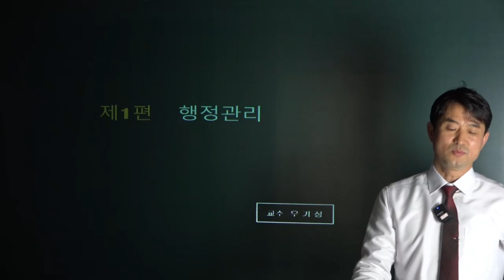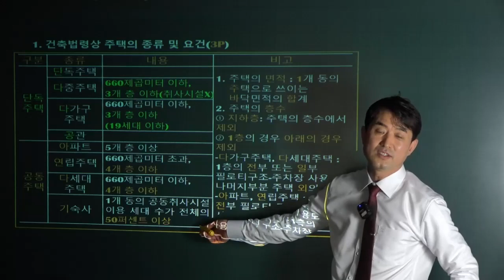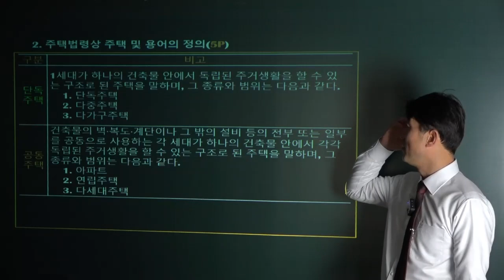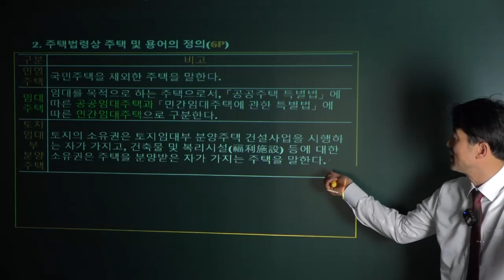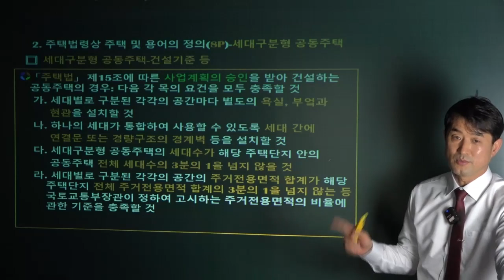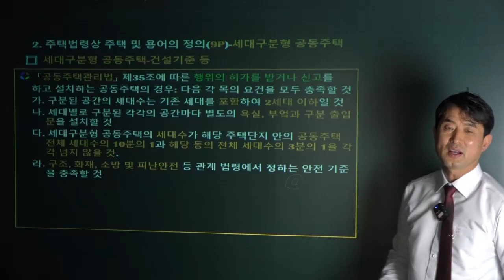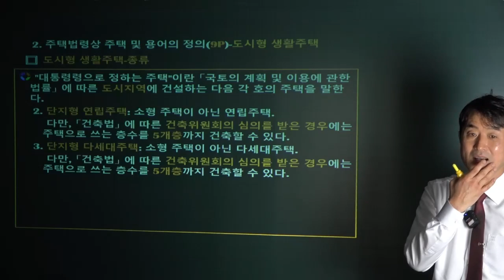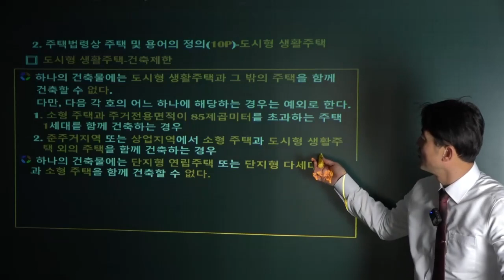2023년 관리실무 개정 강의 1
2023주택관리사 관리실무 개정사항